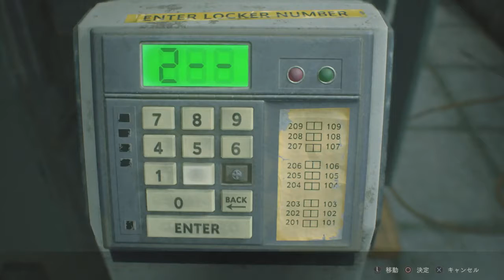【バイオ2 】バイオハザードRE:2 Zバージョン クレア編 ハードコアで攻略を目指す！【PS4】#2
バイオハザード2のリメイク版を初見プレイ！
難易度ハードコアでクレア編の攻略を目指す！

◆ゲーム概要
タイトル：バイオハザードRE:2
ジャンル：サバイバルホラー
対応機種：
PlayStation 4
Xbox One
Steam
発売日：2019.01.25